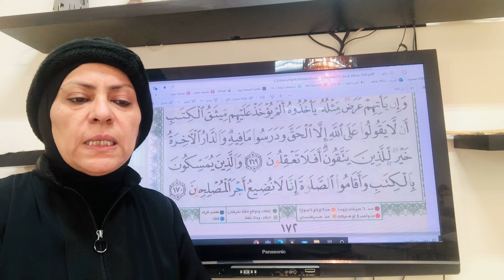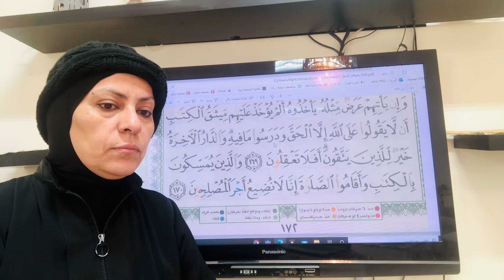١٧٢ص سورة الاعراف تجويد واتقان